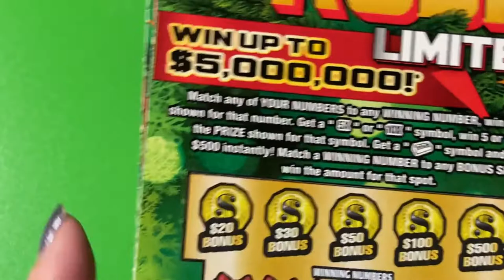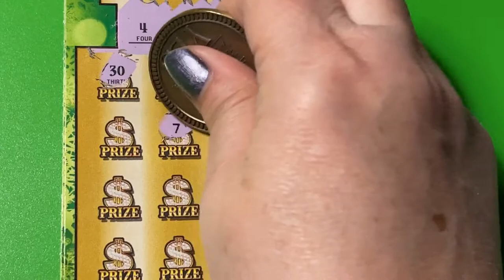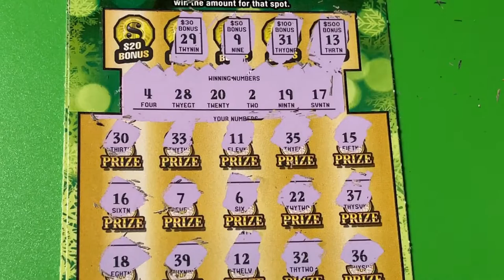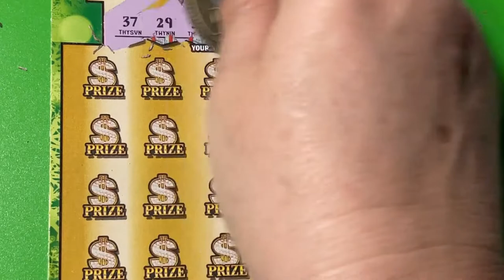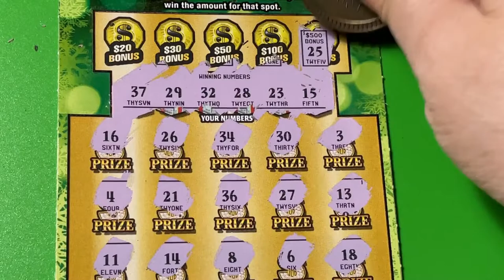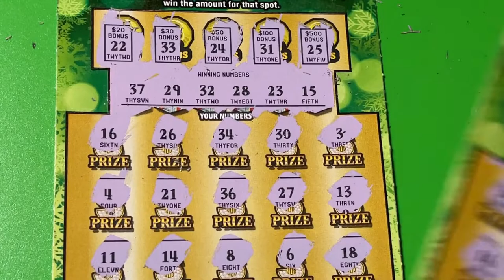A COUPLE OF GOLD RUSH LIMITED TICKETS #22 and #23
Looking for the winning ticket! We are a family that loves to scratch a variety of instant tickets. We are hoping to win something big! Come along with us and wish us luck! If you would like to buy a Florida Lottery ticket, I will go in on half the cost of the ticket and I will split the winnings 50/50 with you. That way we have twice the chances of winning if we buy two tickets. We do have playlists for you to watch, where the tickets are grouped by dollar amounts. Be sure to watch the playlist titled "Important Information" for links that you should not click on if found in our comments section. Have a blessed day!